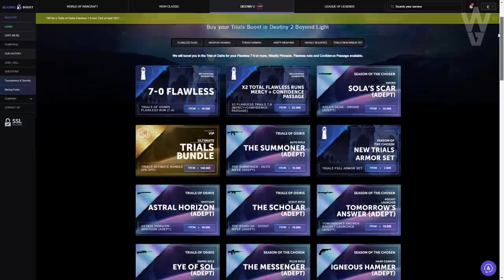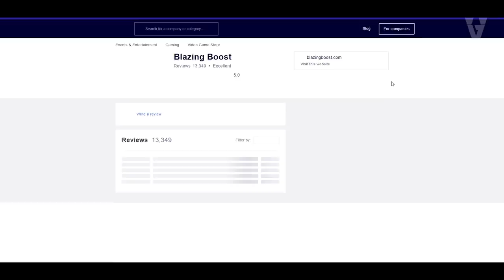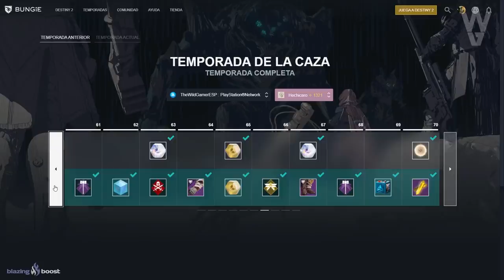CORRE! HAZ TODO ESTO ANTES DE TEMPORADA 14! GUÍA COMPLETA PARA PREPARARSE y TRUCOS! | Destiny 2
💠TODO LO QUE SABEMOS SOBRE TEMPORADA 14! (Pronto haré una versión actualizada)

2️⃣Compartir la historia del sorteo fijada en la bio

► ¡Sígueme!
• Accesorios Gaming 10% dto. Código wildgamer
► Fuentes de información mencionadas en el video:
RECOMIENDO RECLAMAR TODAS LAS DE TEMPORADA DE LA CAZA antes de TEMPORADA 14, y GUARDAR TODO LO POSIBLE DEL PASE DE LOS ELEGIDOS PARA RECLAMARLO LA PROXIMA TEMPORADA!

► Comunidad de PS4: TheWildGamers
► Videos que pueden interesarte:
• INFO TEMPORADA 14! EXPLOIT DE HITOS GRATIS! GLITCH DE PESADA INFINITA! SIMBIONTES y MÁS! | Destiny 2
• EL RETORNO DE RASPUTIN EXO! PLAN SECRETO EN LA CRIPTA! PELEA CON CLOVIS y MÁS! | Destiny 2
• TEMPORADA SIMBIONTE! BUNGIE FILTRA EL NUEVO NOMBRE! MITHRAX! DRAMA EN LA COMUNIDAD y MÁS! Destiny 2

💠MI PC:
• CPU: AMD Ryzen 7 5800X 3.8 GHz 8-Core Processor
• GPU/ Gráfica: Gigabyte GeForce RTX 3060 12 GB
• PLACA BASE: Asus ROG STRIX B550-F GAMING (WI-FI) ATX AM4
• CPU Cooler: Corsair H100i RGB PLATINUM 75 CFM
• Memoria RAM: Corsair Vengeance RGB Pro 32 GB DDR4-3200 CL16
• ALMACENAMIENTO: Samsung 970 Evo Plus 1 TB M.2-2280 NVME
• TORRE: Corsair iCUE 465X RGB ATX
• FUENTE: Corsair 850 W